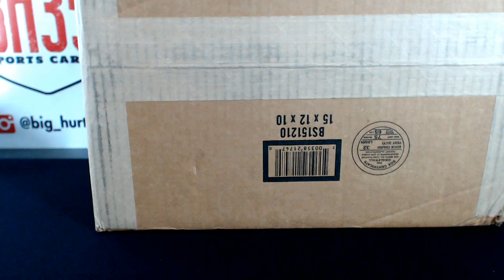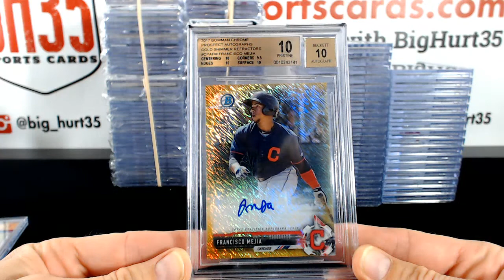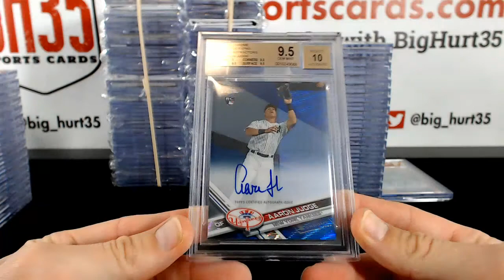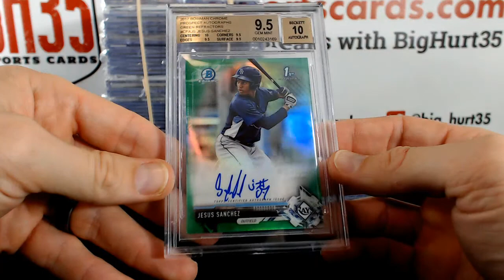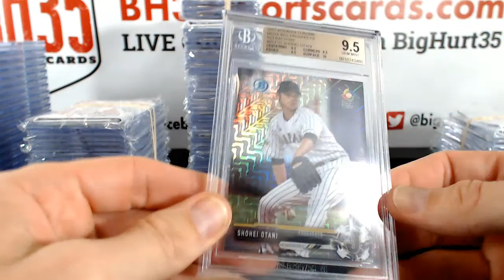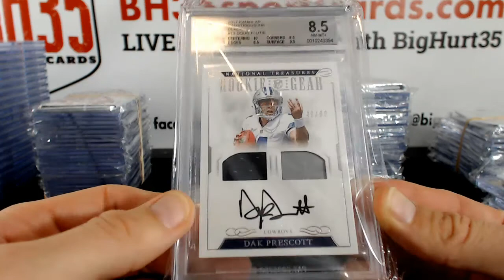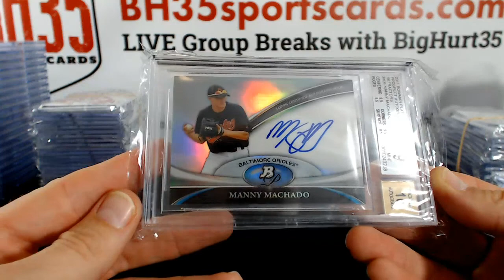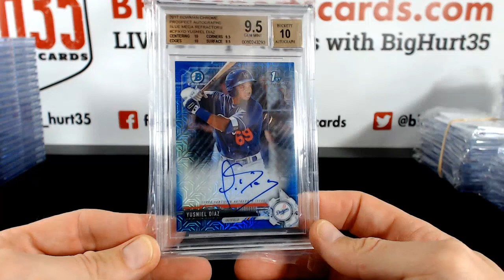BGS Reveal 12/10/2017